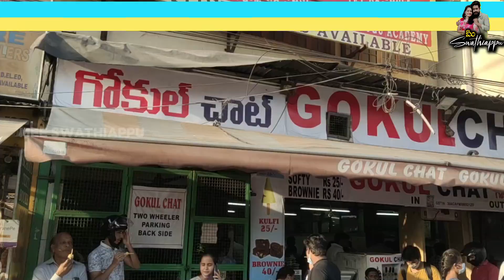Hyderabad koti sultan bazar|Sultan bazar shopping|Gokul chat branches|Mee Swathiappu